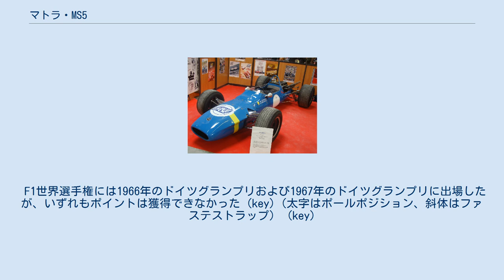マトラ・MS5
マトラ・MS5 (Matra MS5) は、マトラが製作したフォーミュラ3カー。
1966年と1967年にF1世界選手権に投入された。
 MS5はマトラが製作した最後のF3カーで、基になったのはテストマシンのMS1であった。
モナコでのF3レースの前に初めの2台が完成した。
1965年に5台が製作され、その内数台が1969年まで使用された。
 マトラにとって、フランス国内選手権が絶対的な優先順位を持っていた。
1965年はフランスF3選手権でジャン＝ピエール・ベルトワーズがチームメイトのジャン＝ピエール・ジョッソーを抑えてタイトルを獲得した。
1966年はジョニー・セルボ＝ギャバンがタイトルを獲得、ベルトワーズはモナコで優勝した。
1967年は新しい2名のドライバー、アンリ・ペスカロロとジャン＝ピエール・ジャブイーユが加入し、モナコとルーアンのレースで優勝、タイトルはペスカロロが獲得した。
シーズンが終わるとチームは解体し、ファクトリーマシンはフランスのプライベートチームが購入した。
 MS5はMS6をフォーミュラ2のレギュレーションに適合させたマシンであった。
マトラのCEO、ジャン＝リュック・ラガルデールは1965年にイギリスのレーシングチームオーナー、ケン・ティレルとフォーミュラ2に参戦するという契約を締結していた。
ティレルはMS5にBRMのエンジンを搭載したマシンを製作し、1966年にマトラ・インターナショナルの名で参戦した。
1967年からはヨーロッパF2選手権が開催されたが、フォード・コスワース FVA エンジンを搭載したマシンがMS7と共に投入された。
 F1世界選手権には1966年のドイツグランプリおよび1967年のドイツグランプリに出場したが、いずれもポイントは獲得できなかった (key)（太字はポールポジション、斜体はファステストラップ） (key)